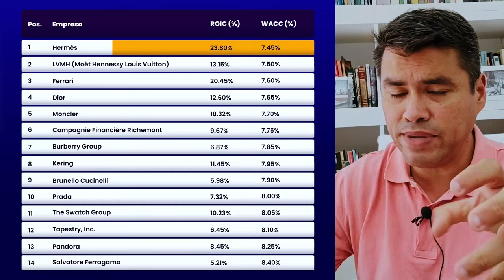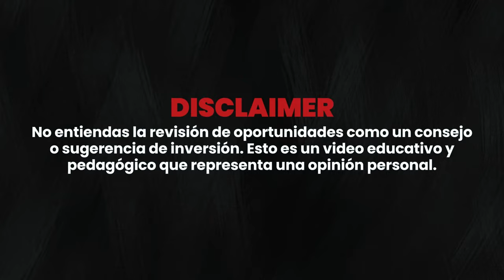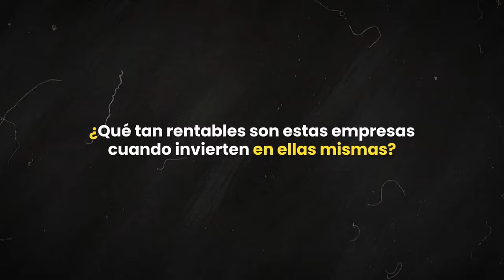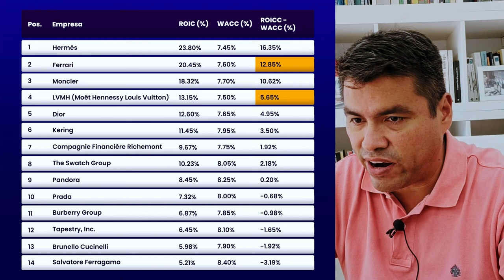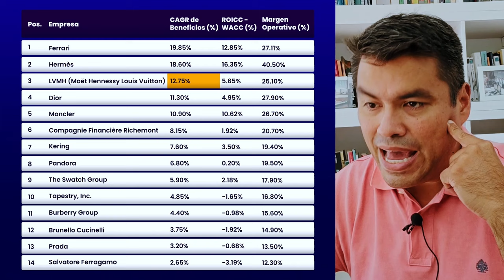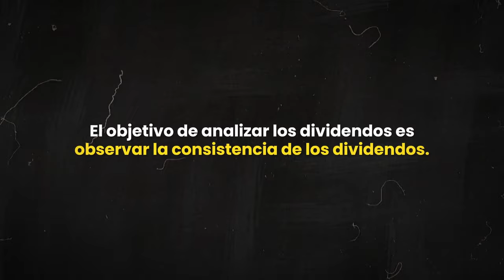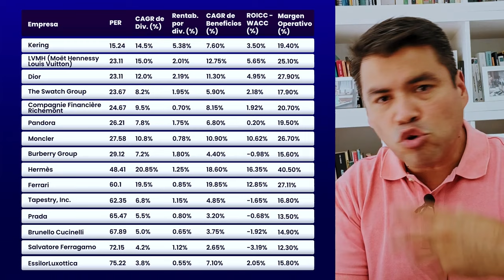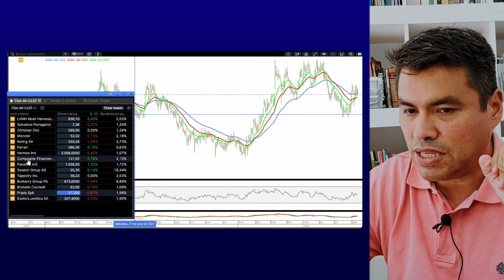¡ALERTA! EL LUJO EN MINIMOS ANUALES l Descubre Empresas de LUJO con ALTA RENTABILIDAD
⚠️Las 3 Empresas de Lujo que Podrían Multiplicar tu Dinero⚠️

Con LVMH y Salvatore Ferragamo en plena caída, este video te muestra cuáles marcas de lujo realmente valen la pena para invertir ahora, aprovechando los precios bajos.